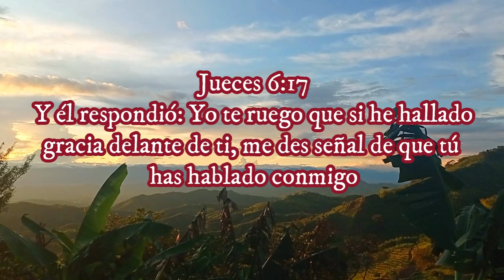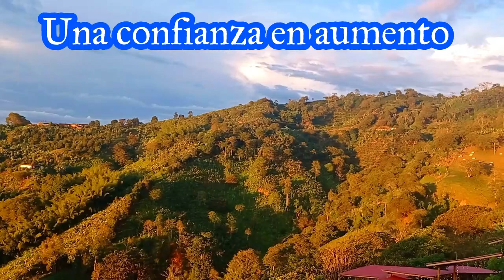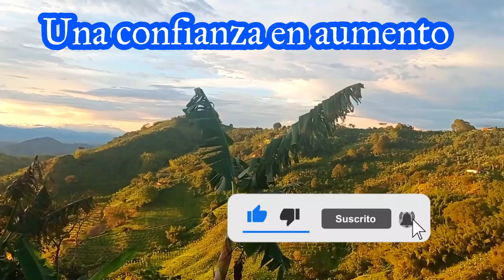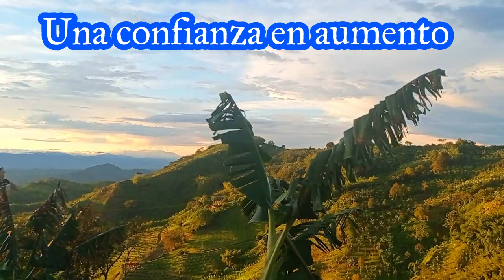Una confianza en aumento - Elena G De White